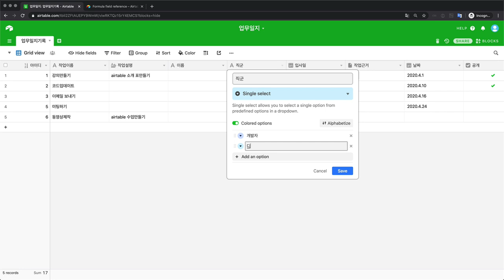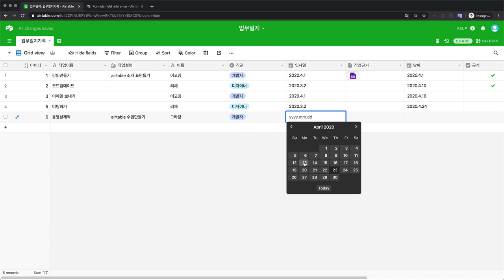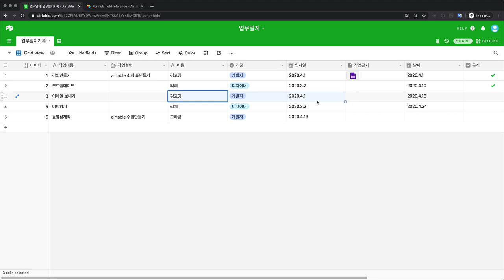Airtable - 12-1. 표 분해하기